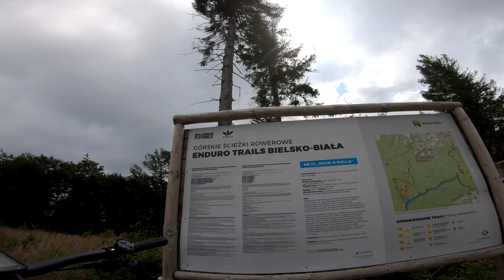Light shredding of Szyndzielnia trails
Rock'n'Rolla and Twister trails in Enduro Trails mountain bike park. Bielsko-Biala, Poland